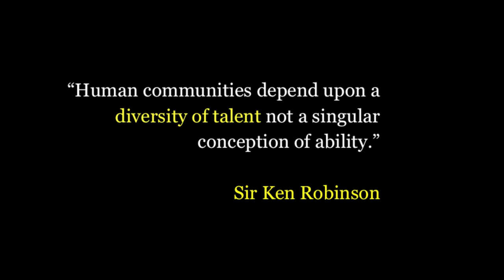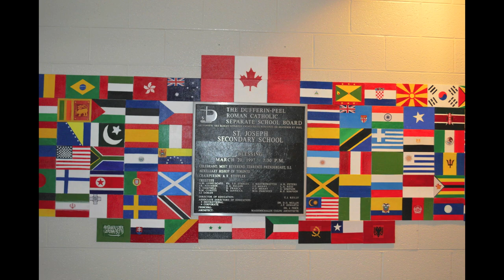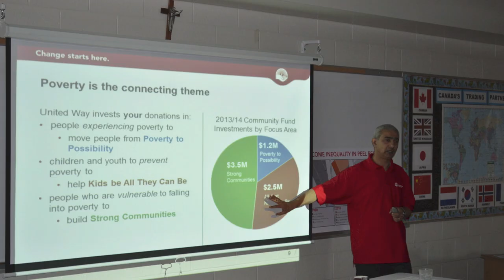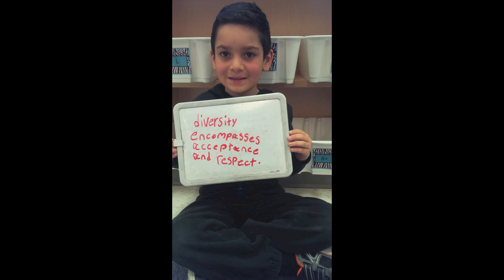Diversity and Inclusive Education Conference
Promo for the Diversity and Inclusive Education Conference which will be held on April 25, 2015 at St. Marguerite d'Youville S.S. in Brampton.